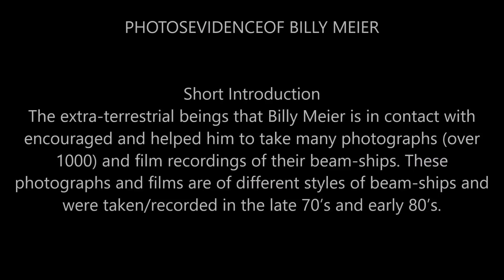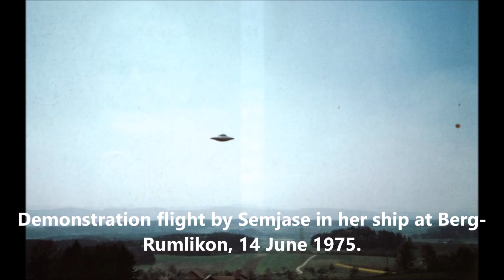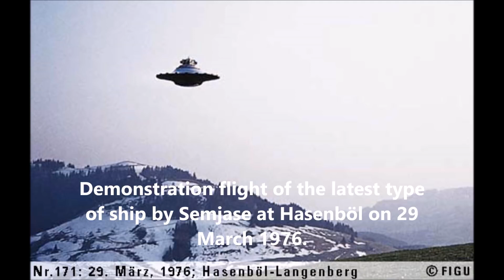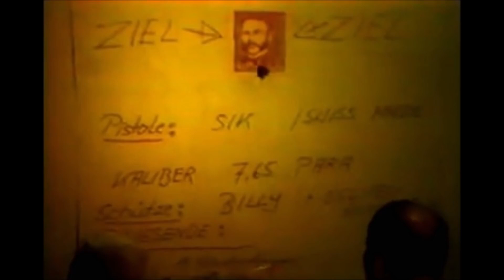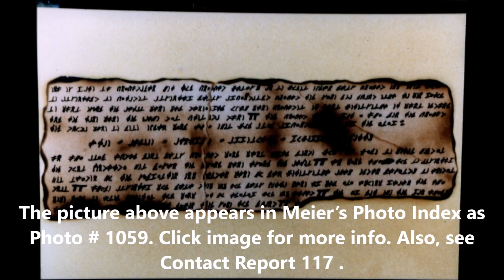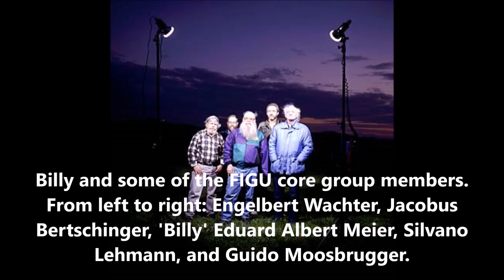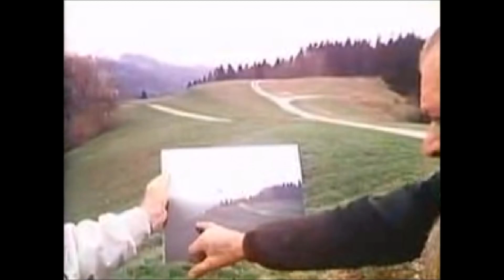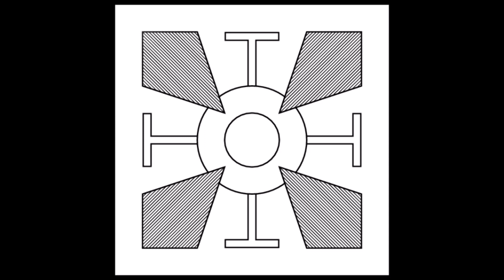Billy Meier: Beamship The Photographic Evidence